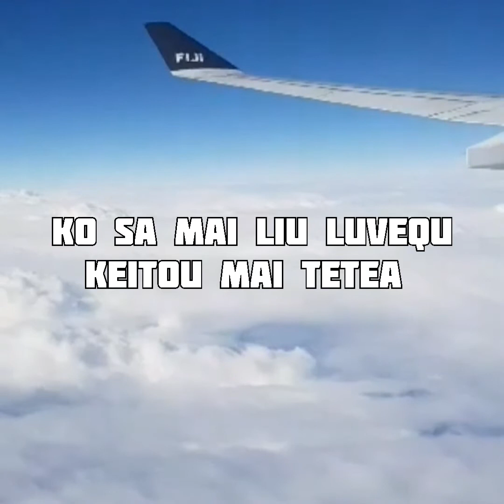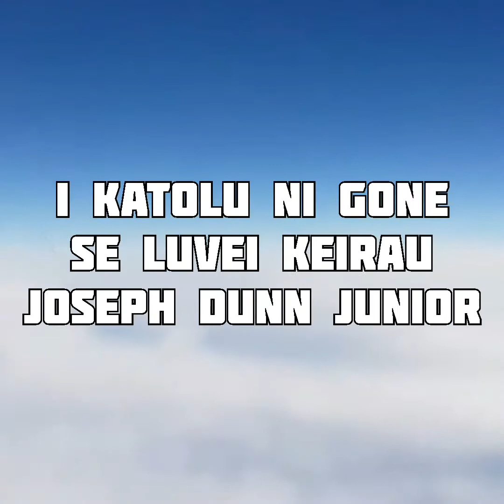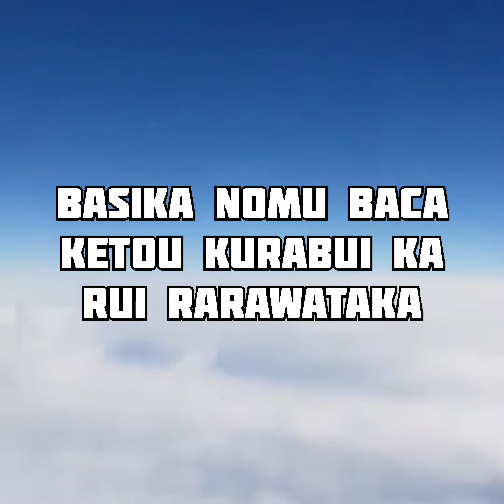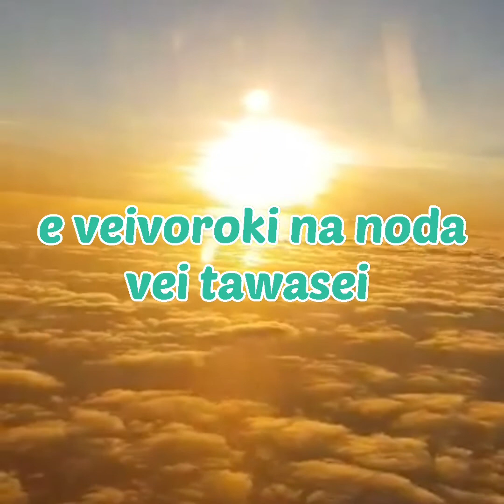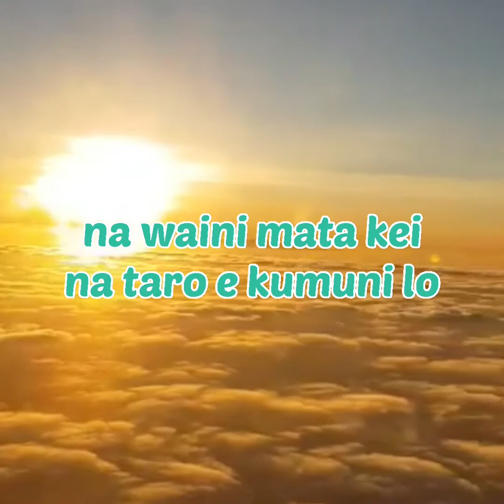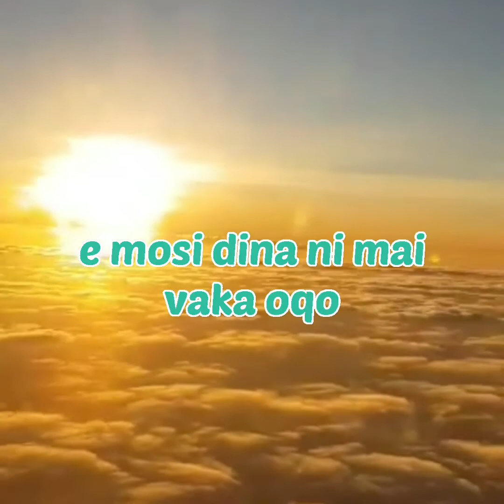Joseph Dunn Lyrics - Cagi Ni Delai Yatova 2021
Another emotional story by Master Ledua Cakacaka